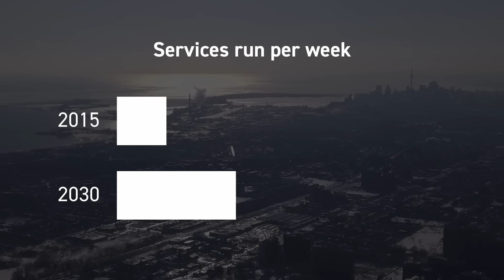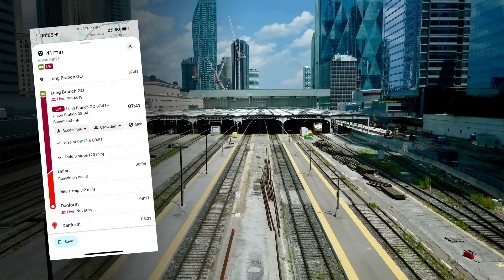How Toronto is turning its commuter rail system into a rapid transit network!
Toronto is in the midst of building one of the most ambitious public transportation projects in North America: the GO Expansion.

This transformative upgrade aims to turn GO Transit from an outdated, peak-only commuter rail network into a true regional rapid transit system offering frequent, all-day, two-way service across the Greater Toronto Area.

The project includes electrification of core corridors like the Lakeshore East and West, Kitchener, Stouffville, and Barrie lines, alongside major infrastructure upgrades such as double-tracking, grade separations, new signaling systems based on the European Train Control System (ETCS), and new infill stations that will drastically improve transit coverage.

With a goal of boosting weekly trips from 1,500 in 2015 to over 10,000 by 2030, GO Expansion promises 15-minute service frequencies on major lines, making "turn-up-and-go" travel a reality in Toronto.

In this video I'll look at the history and limitations of the current GO Train system, analyze upcoming expansions like the Bowmanville extension, highlight new stations at East Harbour, King-Liberty, Bloor-Lansdowne, and Mount Dennis, and discuss challenges facing underserved lines like Milton and Richmond Hill.

I'll also look at the potential for through-running at Union Station, future infill stations, land use reform, and how GO Transit could evolve into an RER-style network like those seen in Paris or London.